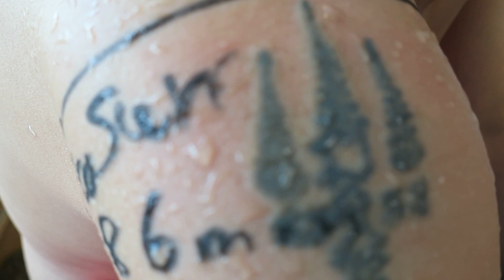Most advance laser to remove Tattoo Singapore is Enlighten laser and Picosure laser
Dr Yang, Singapore has acquired both PicoSure and Enlighten Laser systems. Why? because the power of 2 is more then one.    You would be glad indeed